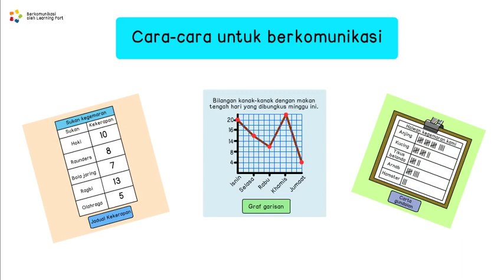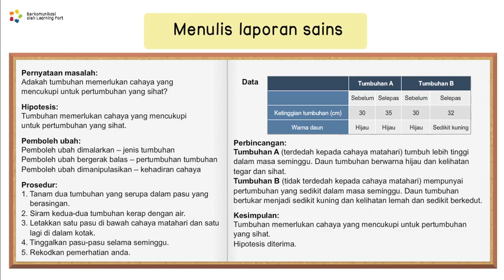KOMUNIKASI SN THN 3 ( 5/2/21)